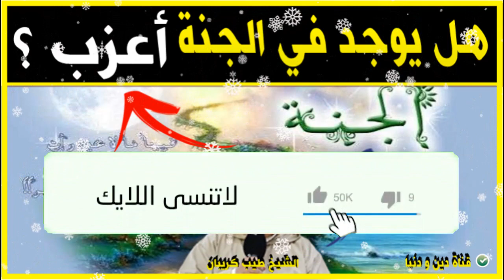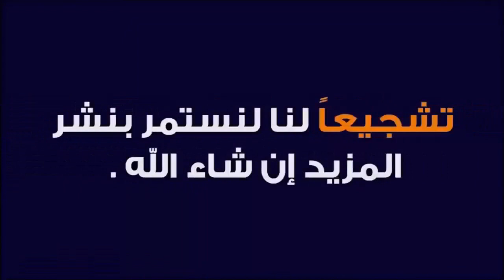هل يوجد في الجنة اعزب ؟ مع د طيب كريبان